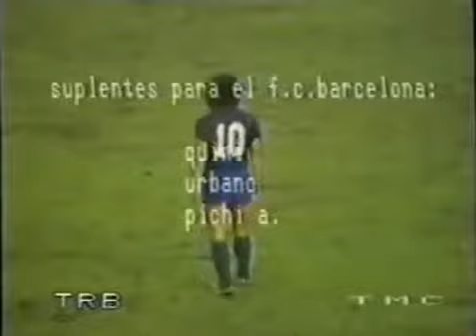Barcelona 2 x 1 Borussia Dortmund - Troféu Joan Gamper (Final 1983)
O Troféu Joan Gamper é um torneio internacional de futebol interclubes, de caráter amistoso, geralmente realizado em agosto, antes do início da temporada europeia. Com Maradona no elenco o Barcelona chegaria a mais um título, o craque argentino fez um dos gols na vitória do Barça.